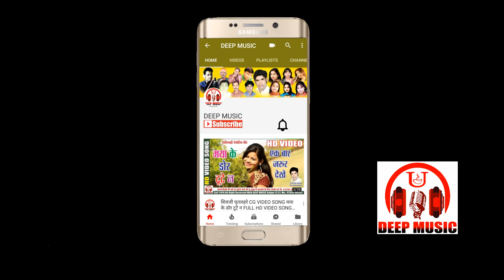CG HD VIDEO SONG MAIN DIWANA HOGEV मैं दीवाना होगेव FULL HD VIDEO 2018 DEEP MUSIC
SONG - MAIN DIWANA HOGEV
MALE SINGER - SURAJ PARKAR
FEMALE SINGER - TARA SAHU
LYRICS - UMESH DEEP
ACTOR - DEEPAK & BARKHA
RECORDING STUDIO - AVM STUDIO RAIPUR
VIDEO EDITING - UMESH DEEP
MUSIC LABEL: DEEP MUSIC
PRODUCTION: DEEP MUSIC
LANGUAGE: CHHATTISGARHI
GENRE : REGIONAL

Amazon Music